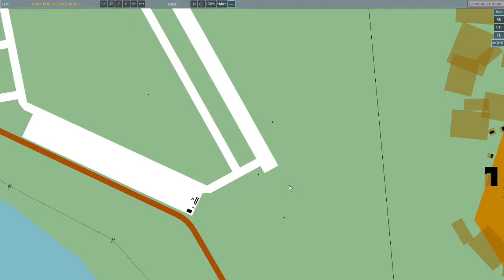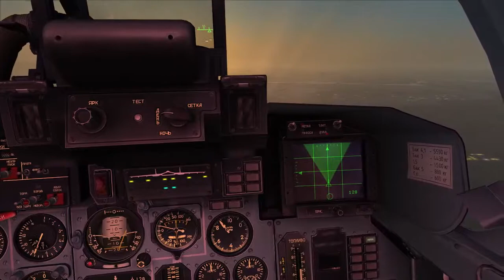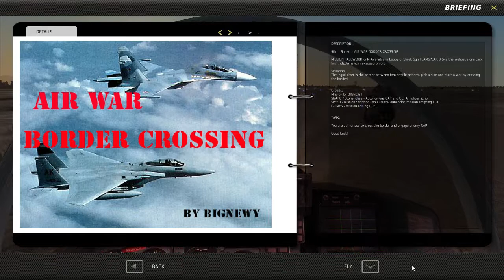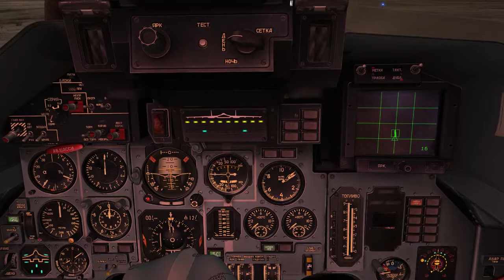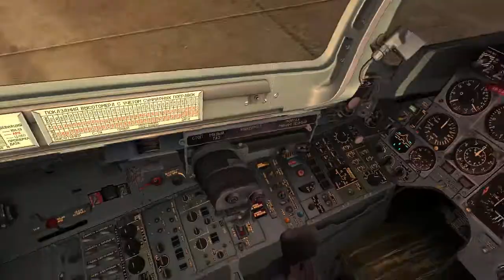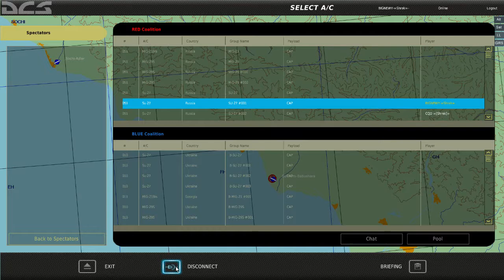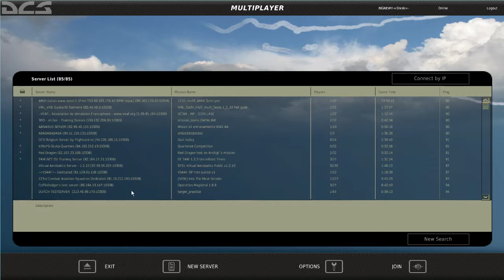Digital Combat Simulator Multiplayer session